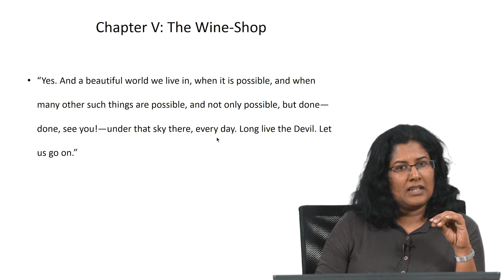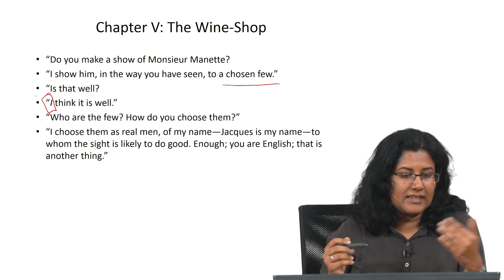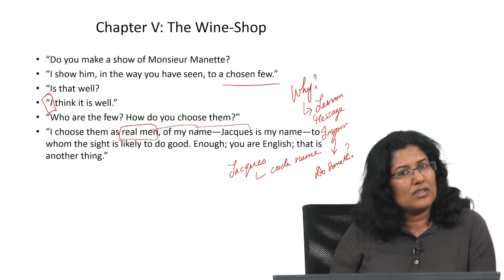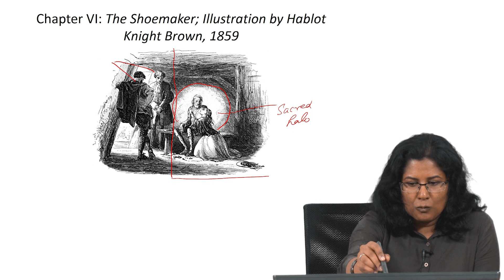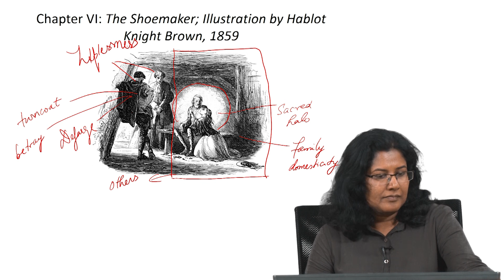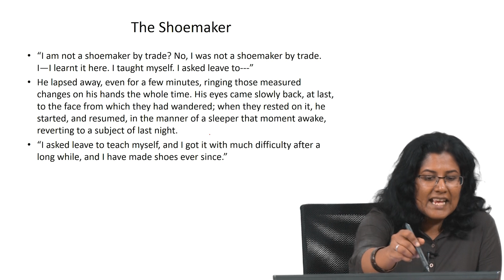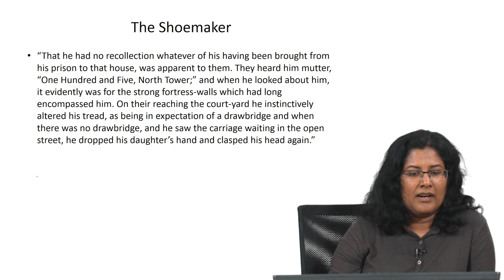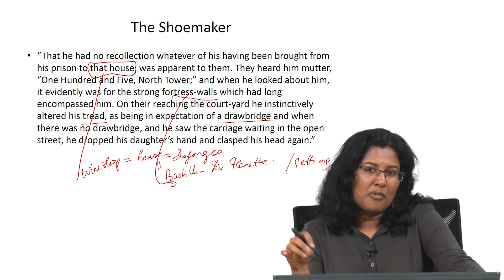#20 Tale of Two Cities | Book I Chapters 4 to 6 | Part 2 | The Nineteenth Century English Novel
Welcome to 'The Nineteenth Century English Novel' course !

This lecture examines the symbolic setting of the Defarges' wine shop, highlighting its role as a gathering place for revolutionaries and a microcosm of the social unrest brewing in France. It analyzes the characters of Monsieur and Madame Defarge and their contrasting personalities, foreshadowing their roles in the unfolding revolution. The lecture also discusses the significance of the recurring motif of blood and its connection to the impending violence.